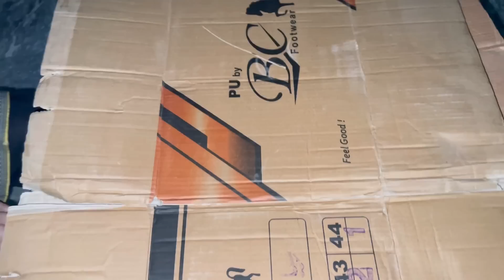New City Shifting Samaan Packing 🥰🥲 Family Vlogs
This is a family vlogs channel

We are mintoo family here,  we upload family vlogs
traveling vlogs also.